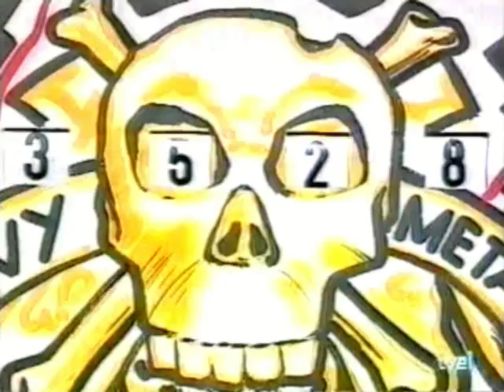Un, dos, tres... - Las Tacañonas - "Las discotecas y la música de hoy"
Diálogo de las Tacañonas (las hermanas Hurtado) con Josep María Bachs en el programa «Un, dos, tres...» dedicado a las discotecas y la música de hoy (28 de enero de 1994).

Las azafatas son Lucy Lovick, Alejandra Cano, Carolina Rodríguez, Nieves Aparicio, Paula Vázquez, Diana Lázaro y Mayte Navarrete.